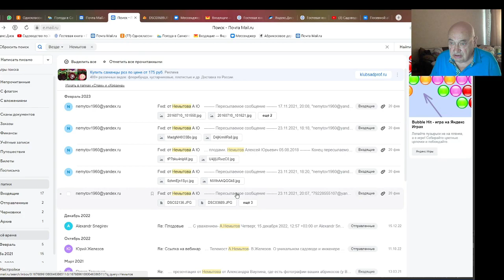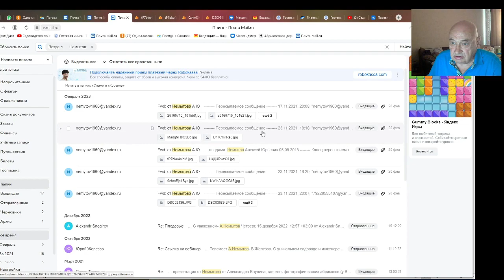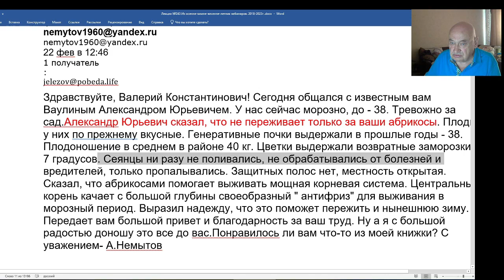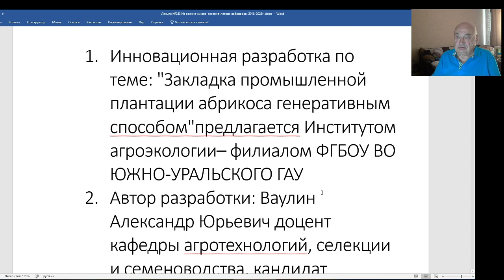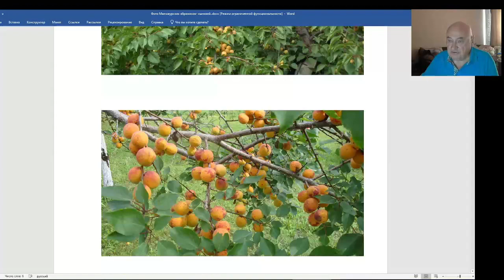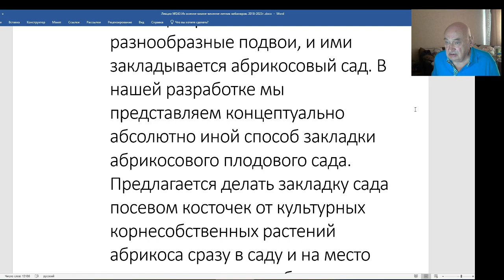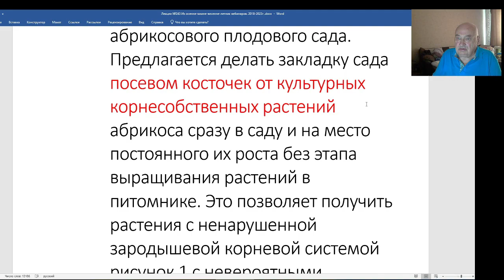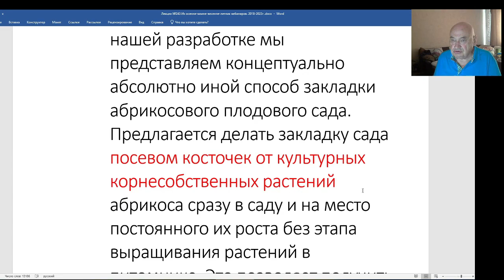В. Железов. Ученый А. Ваулин мне друг, но истина дороже. Серия 1.